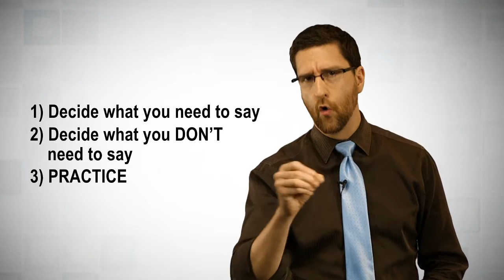Chemistry Ambassadors #1: To the Point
In this second installment of the Chemistry Ambassadors video series, you will learn some key secrets on how to effectively communicate the importance of chemistry to your audience.